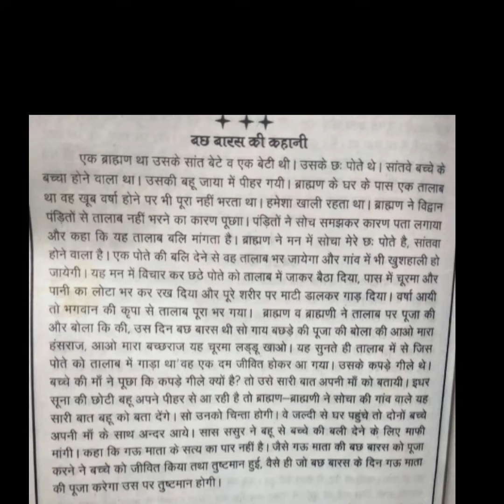बछ बारस की कहानी | Bachbaras ki kahani | Gau Mata ki kahani